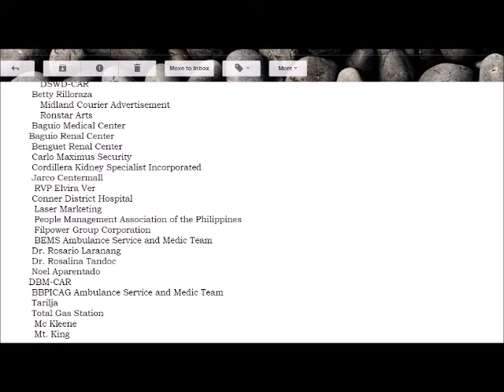Skipo Jack Voice Over Philhealth Run (Baguio City)